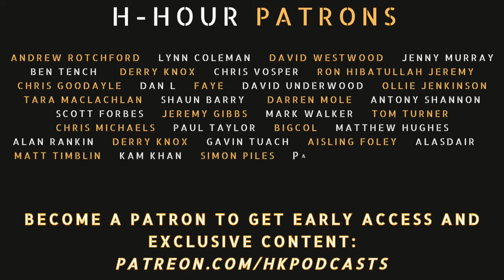H-Hour #203 Dr Nick Almond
Dr Nick is the Founder of FactoryDAO – the place to build, launch and manage your Decentralised Autonomous Organisation. He is also a physicist, learning theorist, governance researcher, builder.